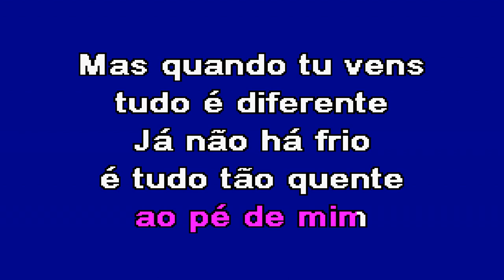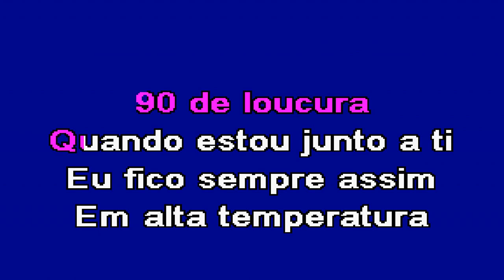80 GRAUS DE AMOR Grupo Musical Paulo Star Karaoke